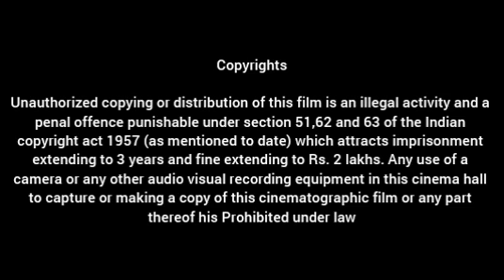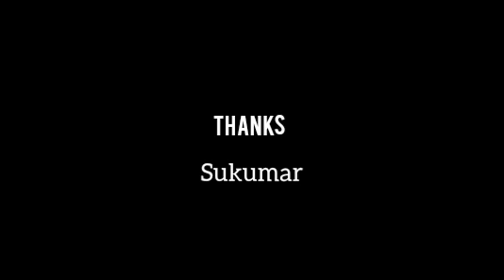Pakka Commercial (2022) |Gopichand |Raashii khanna |Sathyaraj|Rao Ramesh|Full Movie Facts and Review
CAST

Gopichand as Ramchand

Raashii Khanna as Jhansi

Sathyaraj as  Suryanarayana

Rao Ramesh as Vivek

Ajay Ghosh as Diwakar

Chitra Shukla as Amulya

Subhalekha Sudhakar as  Sudhakar

Kiran Talasila

Srinivasa Reddy

Viva Harsha as Balraju

Ramana Reddy

Saptagiri

Srikanth Iyengar

Aditi Gautam as Amulya

Dev Gill as Ayub Khan